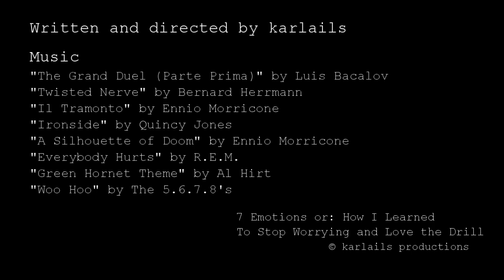7 Emotions or: How I Learned To Stop Worrying and Love the Drill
Clearly not made by an entirely sane person.